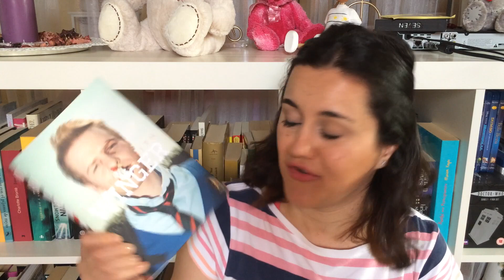Los 10 libros que me llevo a Londres || Vivir en Londres VLOGS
Después de mucho pensarlo esto son los 10 libros que me llevo a Londres.

¡Gracias! ♥︎